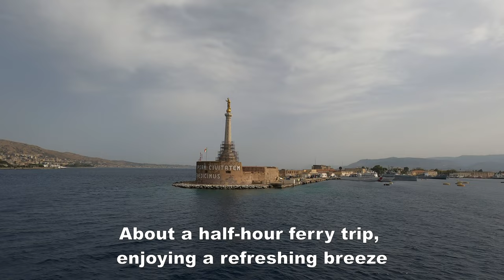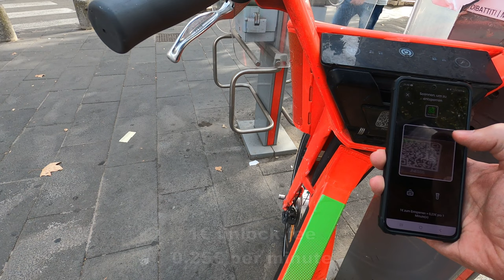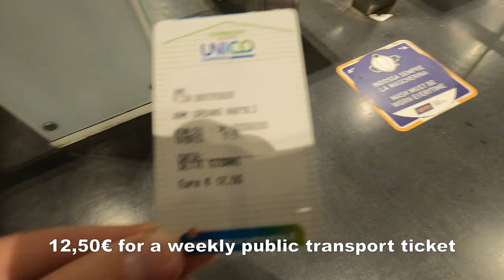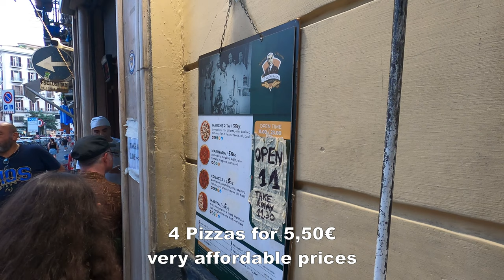Food & City Tour | Napoli Vlog #241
Join me on an Italian adventure from Messina to Naples! We kickstart our day with a delicious breakfast at Mori Messina before hitting the road. Arriving in Naples, we settle into our Airbnb and set out to explore the city's vibrant streets. Indulge in the iconic flavors of Naples with mouthwatering pizza from Antica Pizzeria da Michele and Pizzeria De' Figliole. As the sun sets, join me for a mesmerizing night walk through the enchanting streets of Naples. Get ready to immerse yourself in the charm and culinary delights of southern Italy!

Timestamp:
00:00 - Intro
00:36 - Breakfast at Mori Messina
01:25 - Messina to Neaples
03:40 - Airbnb
04:22 - Exploring the Streets of Naples
06:30 - Antica Pizzeria da Michele
07:45 - Pizzeria De' Figliole
08:37 - Nightwalk